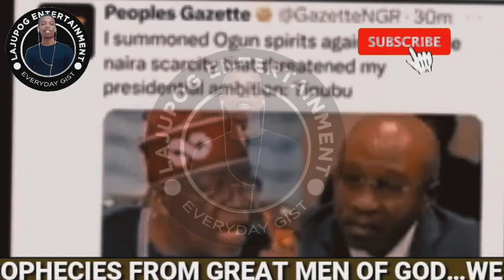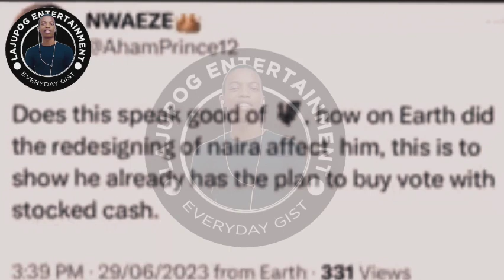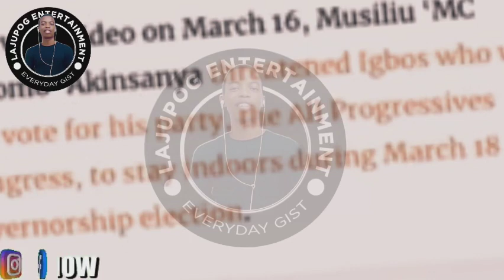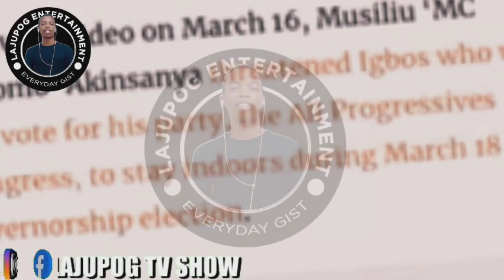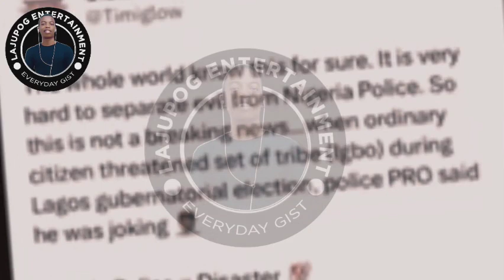NIGERIANS IN PAIN AS BOLA TINUBU AND INEC PLANS TO BRING THE COUNTRY DOWN 😱.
IT'S NOT UP TO TWO MONTHS THAT BOLA TINUBU WAS INAURGURATED AS PRESIDENT OF NIGERIA AND THE COUNTRY IS AT THE EDGE OF DISTROYTION. FULL ANALYSIS.